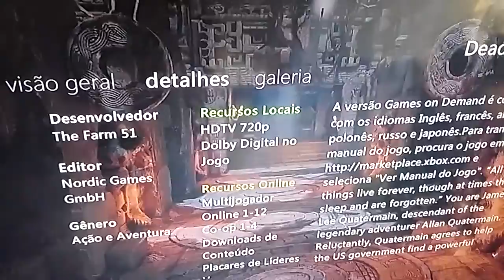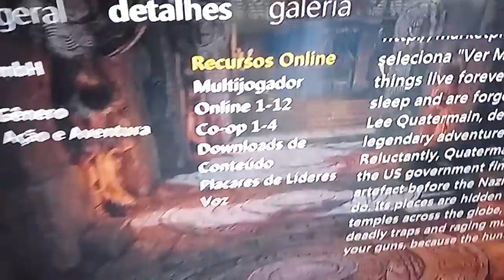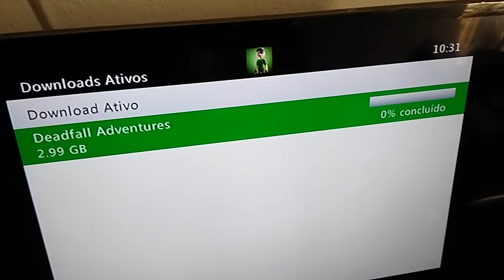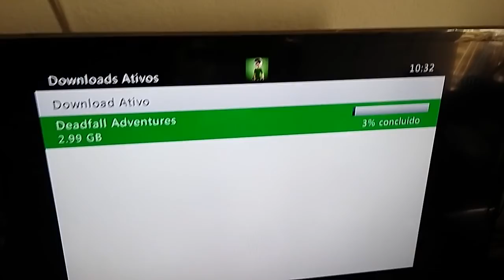GAME GRÁTIS NA XBOX LIVE (16/11/2017)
Olá Pessoal!! Hoje dia (16/11/2017) eu liguei o console e vi esse jogo, parece ser bom! E Resolvi compartilhar com vocês!! E você já jogou esse game? Comenta ai!!

PESO DO GAME: 2.99 GB

》OBRIGADO!!